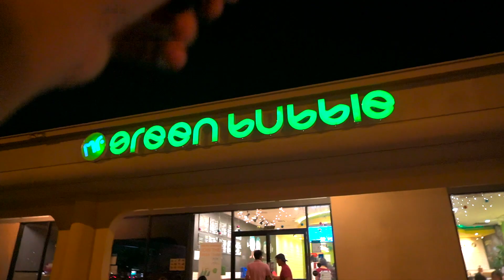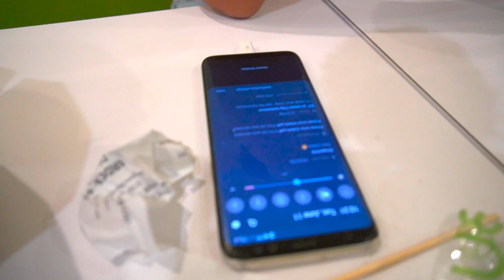Illiminate pick me up... We’re Back with the Crew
We back with the crew boys. summer is here so it's the season to have car fun. more videos coming boys.